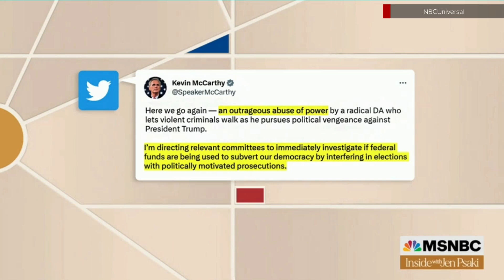MSNBC 'Inside with Jen Psaki' debut March 19, 2023 supercut